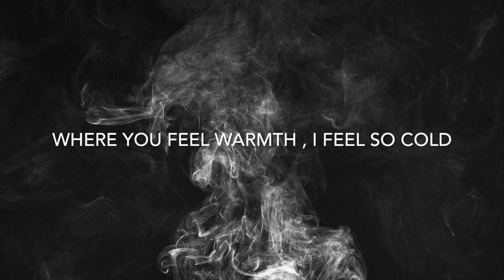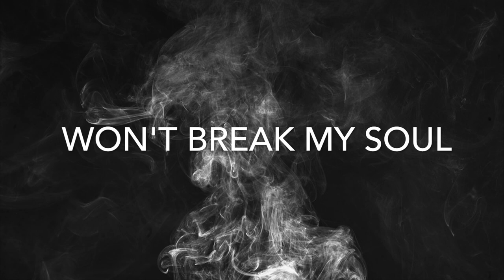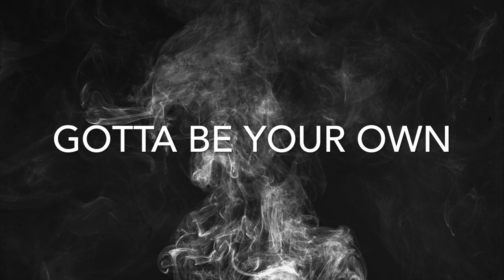Christabelle - Taboo (Malta) 2018 (LYRIC VIDEO)